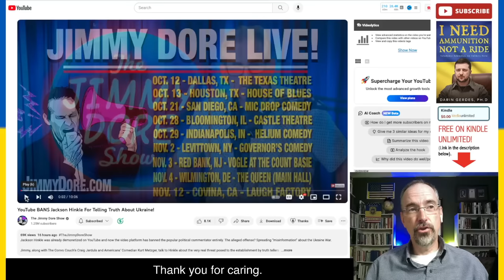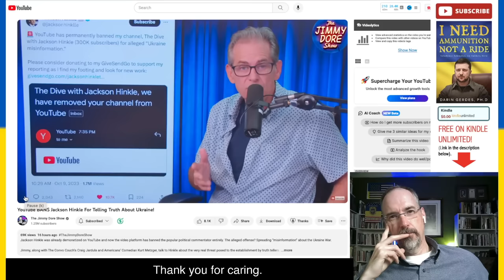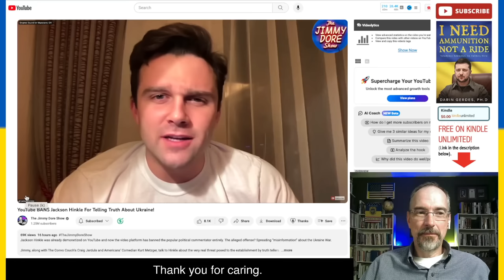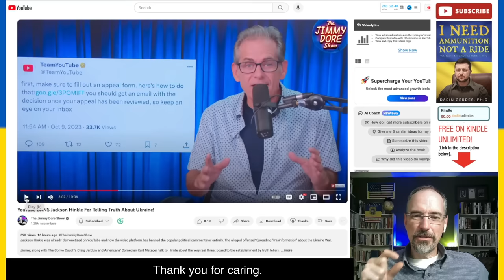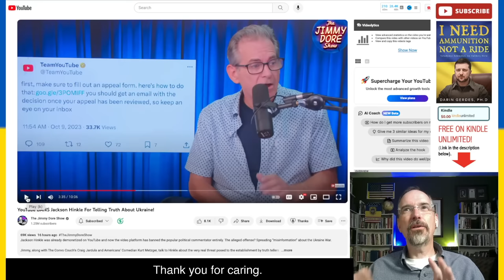Jackson Hinkle Banned from YouTube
It banned Jackson Hinkle from YouTube. Should he be banned? What will happen to other commentators? Scott Ritter was banned. Will Douglas Macgregor or Judge Napolitano or Redacted be next? I disagree with all of them, but I don't want them banned any more than I want Jake Broe, Anna from Ukraine, Vlad Vexler, Georgie from Ukraine Matters, Artur Rehi, Warthog, or Johnny Pearce from ATP Geopolitics banned. I believe that free speech matters. Jackson Hinkle should have a right to say stupid things within the rules and I should have the right to say that he is saying stupid things. Tell me what you think.

This video talks about the war in Ukraine and events related to Ukraine. Jackson Hinkle is an American commentator who was recently banned from YoutTube.